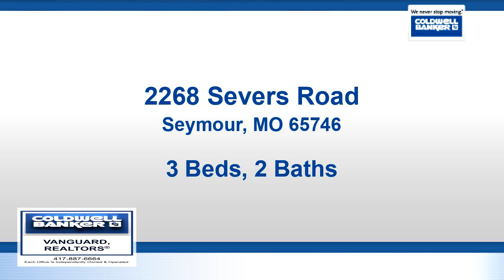Residential for sale - 2268 Severs Road, Seymour, MO 65746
*THIS PROPERTY IS NOW EXCLUSIVELY AVAILABLE THROUGH AN ONLINE AUCTION BUT DUE TO OUR MULTILIST RULES, THE AUCTION SITE IS UNABLE TO BE PUBLISHED TO THE PUBLIC* Take Me Home Country Roads!! If peace, quiet and the tranquility of nature at an affordable price is what you crave, then look no further than this slice of Ozarks' heaven on 10 wooded acres complete with a wet weather stream right across your driveway! The access to this property HAS BEEN DRASTICALLY IMPROVED! Check out the new gravel put down on Severs Rd near this home which is less than 2 miles from blacktop coming from the east. You'll scarcely hear anything other than the calming sound of silence as vistas of unspoiled mother nature surrounds you in every direction. This property will NOT qualify for most loans & is sold as is

Bedrooms: 3
Bathrooms: 2
Square Feet: 1680
Price: $84,900

For more information about this property, please contact Scott Sturm at or . You can also text 5589792 to 67299.

05/06/2019 01:28:06 pm

Last modified: